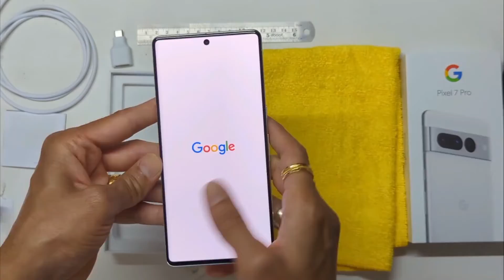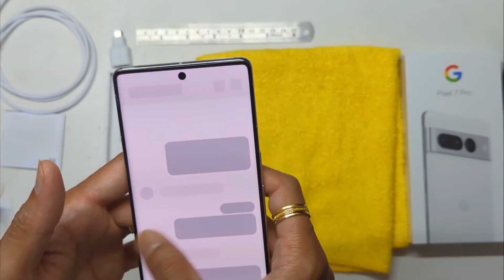Google Pixel 7 Pro Unboxing | 512 GB | Snow 🤍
Latest Google Pixel 7 Pro Unboxing Snow 🤍 color with 512GB for $1099. Preorder deal of $200 store credit.

This phone has beat all the expectations and I am sure this is the most powerful smart phone as of now. I'm really glad to buy this phone.

This phone has 30x Zooming with a telephoto lens, the camera clarity is incredible. Lots of great features, I will post more reviews and demonstrate active features.